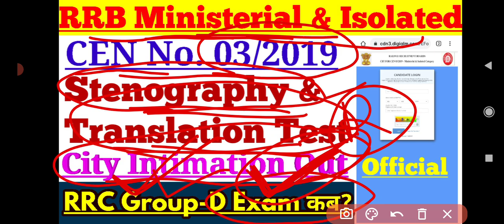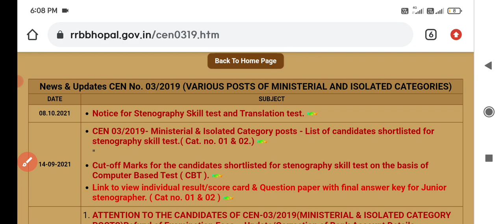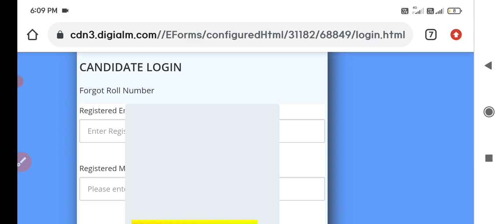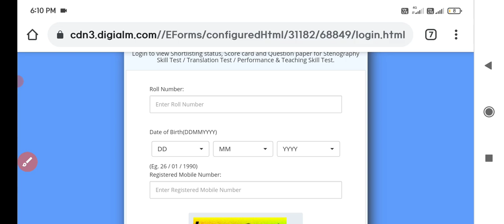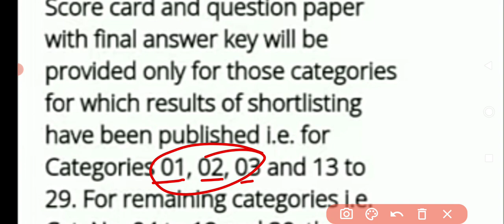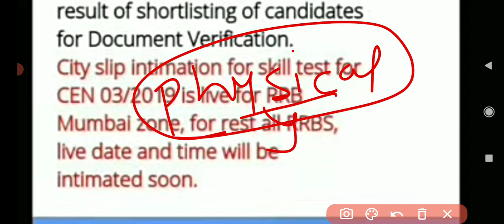RRB MI Stenography & Translation Skill Test City Intimation Out।RRB Mumbai का 27 & 28 को।बाकी RRB कब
rrb mi stenography & translation skill test, rrb mi stenography & skill test city intimation card, rrb mi stenography & translation skill test rrb zone city intimation card, rrb ntpc CBT-1 result, rrc group d exam date, rrc group d exam physical protest